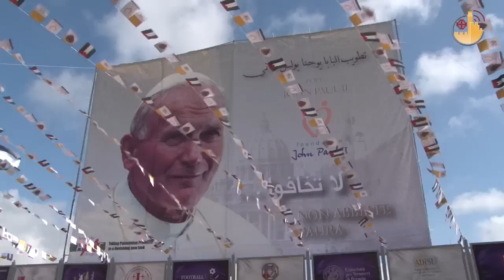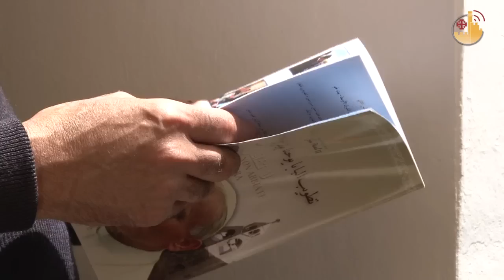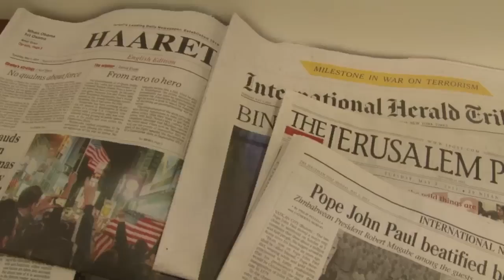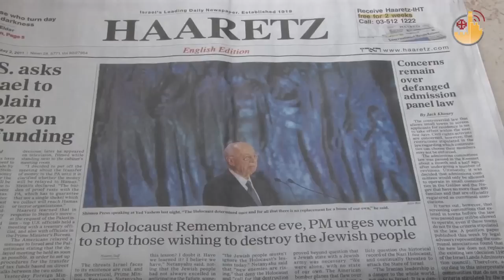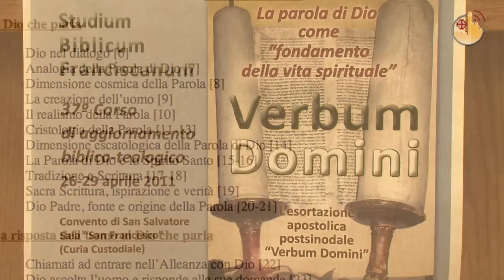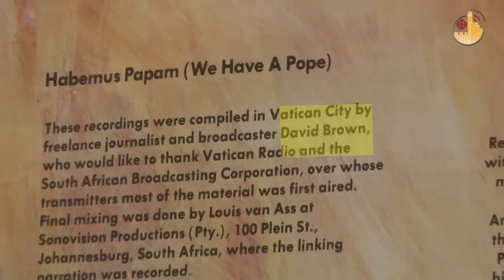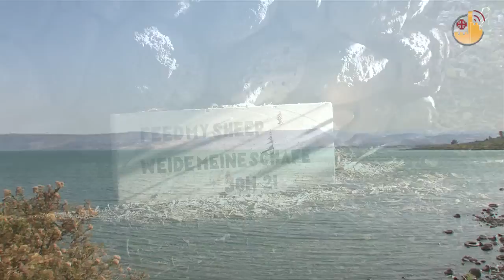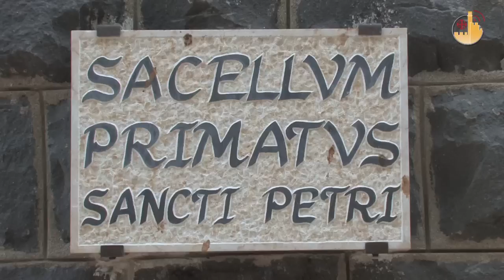Terra Santa News (fr) - 06/05/2011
LA JOIE ET LA GRACE DE LA TERRE SAINTE POUR LE PAPE BIENHEUREUX
Le 1er mai, à Bethléem et à Jérusalem : la joie et la gratitude de la Terre Sainte pour le Pape Bienheureux. Et l'adhésion d'Israël...

"VERBUM DOMINI"
La Parole de Dieu "fondement de la vie spirituelle". Sur l'exhortation apostolique "Verbum Domini', le 37ème cours d'ajournement biblique et théologique du SBF de Jérusalem.

DE NAZARETH A JERUSALEM... A PIED
De Nazareth à Jérusalem ...à pied. Le pèlerinage original du journaliste anglais David Brown.

SUR LES RIVES DU LAC... AVEC JESUS
Là même où Jésus Réssuscité apparut aux disciples. Le sanctuaire franciscain du Primat de Pierre.